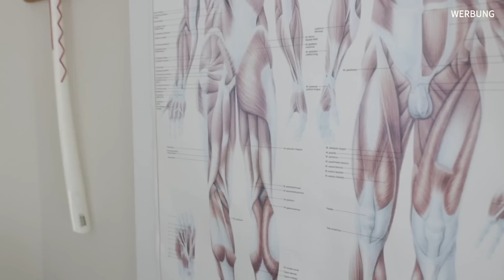Chiropraktik | Heute nur meine Meinung | mit Marc | deutsch | #102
Dieses Video wird gesponsort von PINO. Hier gelangst Du direkt in den Online-Shop und kannst ordentlich stöbern

UNSERE EMPFEHLUNG:

BLACKROLL Faszienrolle
BLACKROLL Faszien Ball
BLACKROLL Loop Band
BLACKROLL Faszien Ball Duo
AKUPRESSUR Matte
BALANCE KISSEN
AIREX MATTE
THERA BAND

Dein Zentrum für Vitalität & Gesundheit!

Unsere Kontaktdaten:
IBT  - Institut für Bewegung & Therapie
Lise-Meitner-Str. 1
33803 Steinhagen